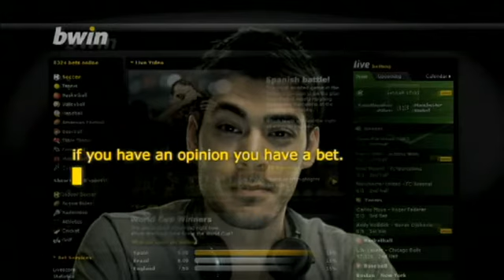bwin players' forecast with Emmanuel Adebayor (Real Madrid - Sporting, matchday 30)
Be on track in the Spanish football league with the latest news provided by the star players of Real Madrid. Each week, our exclusive bwin forecast video will feature one of the players who will analyse upcoming Primera División games. Get the best insider knowledge around from stars like Özil, Kaka, Cristiano Ronaldo, Ramos and Casillas.